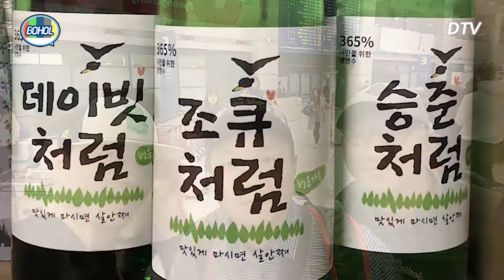2018년 3월 반원삼총사의 보홀 다이빙 여행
30년지기 친구들과 함께 스킨스쿠버 라이센스를 취득하러 다녀왔던 보홀 다이빙 여행 영상입니다.

2018년도에 만들어 둔 영상이고, 소장을 위해 업로드 합니다.